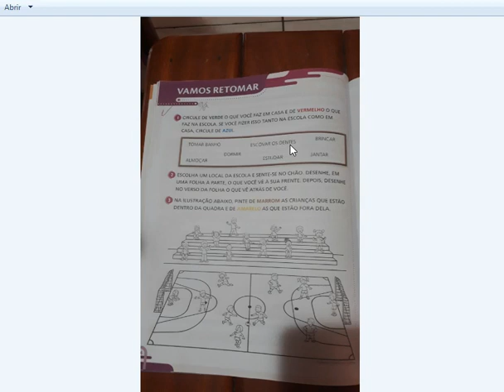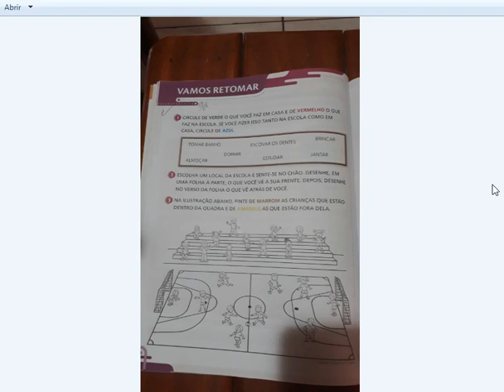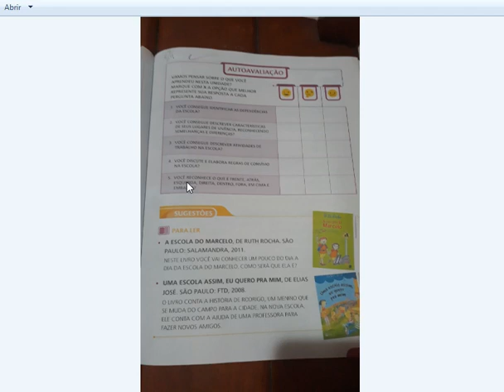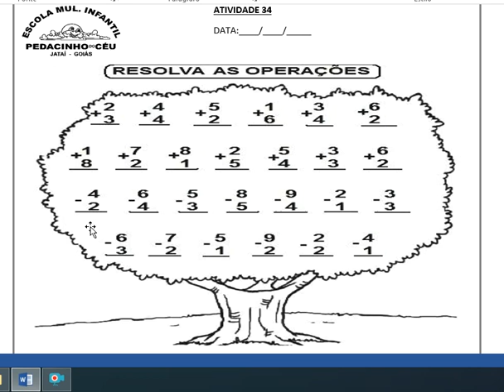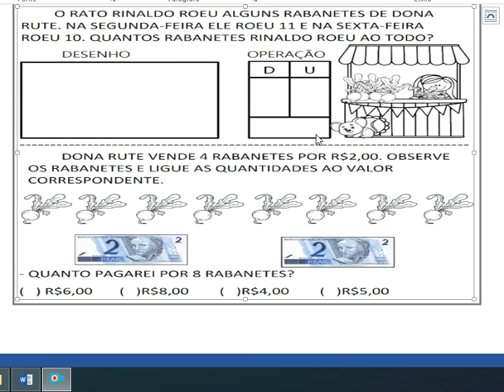07 Abr 1º ano Prof Neuza